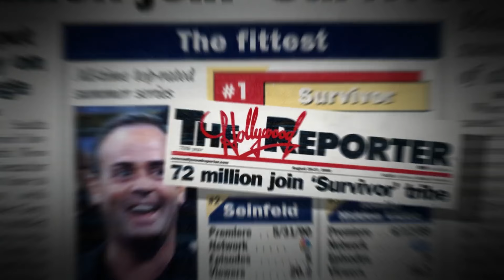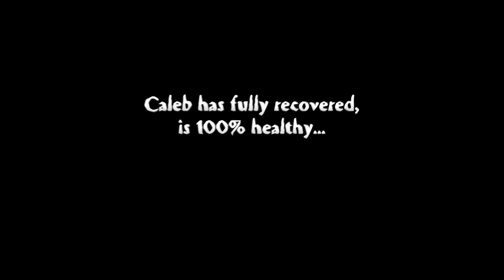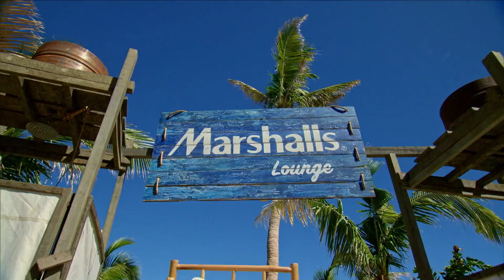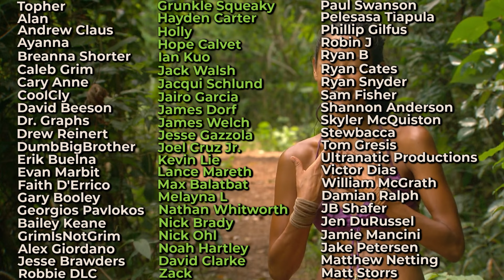Top 10 Most Disappointing Returning Players in Survivor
Sixth time's the charm, right?